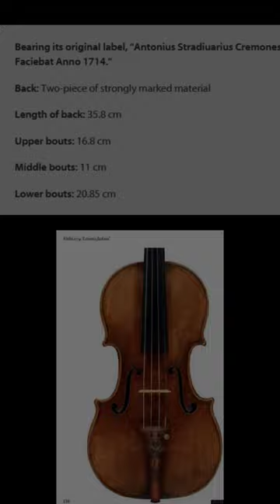Leonora Jackson and her 1714 Stradivarius Violin